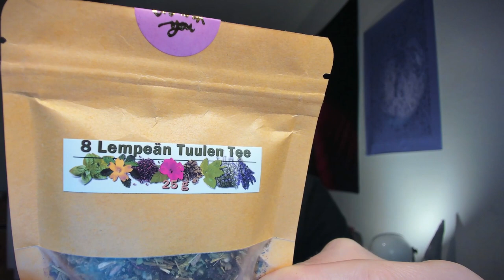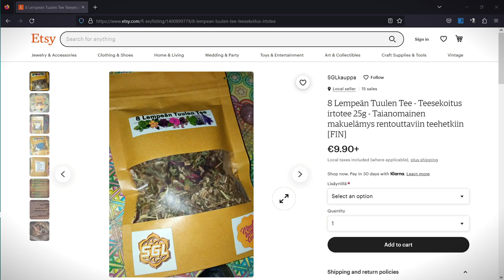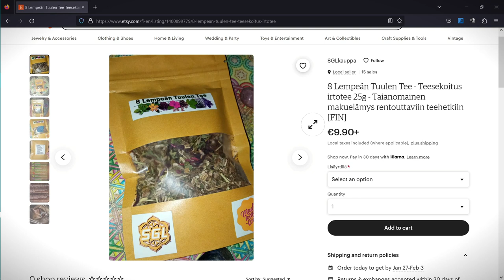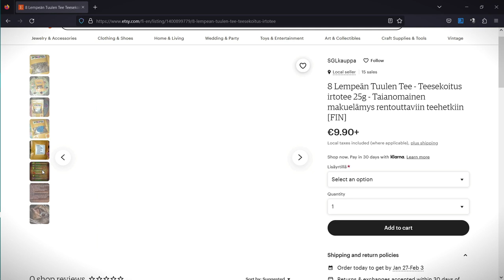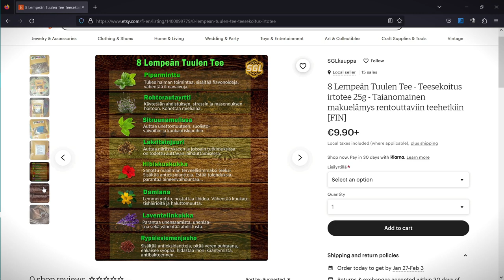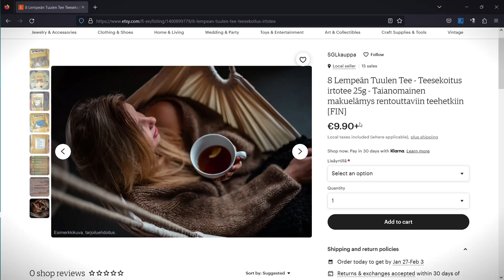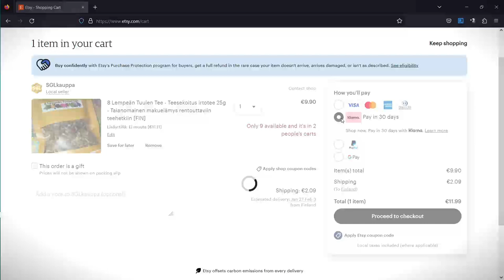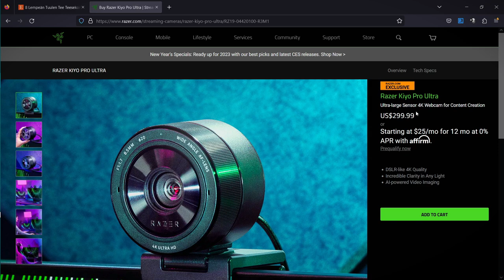Teeprojekti - Tein omaa teetä myyntiin | Wespa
▶ Teetä myynnissä täällä

Bitcoin-lahjoitukset: 1Q3Jcvx8AukSHxafiMhCEtoeBJrhoHsxAC
EOS-lahjoitukset: gezdgojqhege
ETH-lahjoitukset: 0xbB5faCb3ca1614a7215c5F001ee8d1eA9b2b5F33

0:00 Tee-esittely - 8 Lempeän Tuulen Tee
5:04 Teen vaikutukset
8:49 Tarjoiluehdoitus
9:35 Teen tuunaus
10:58 Maksuvaihtoehdoista
11:48 Muuta juttua - Kiitos manifestointitiimille